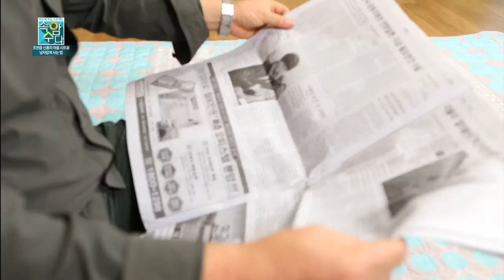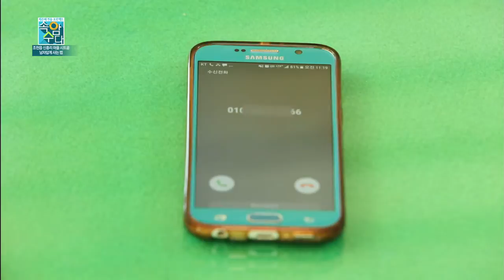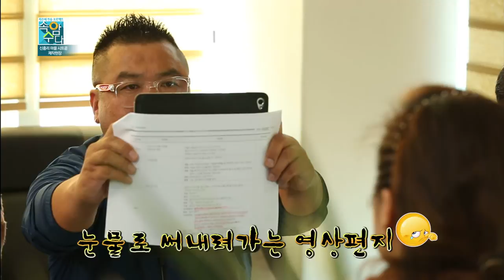남자답게 사는 법(속암수다 신흥리 시트콤)